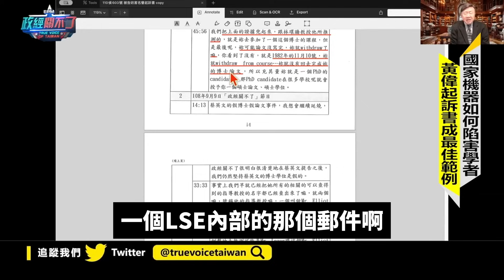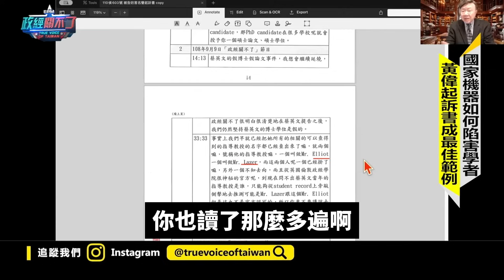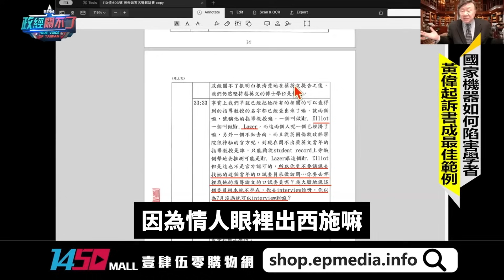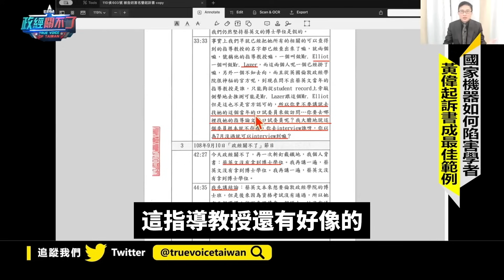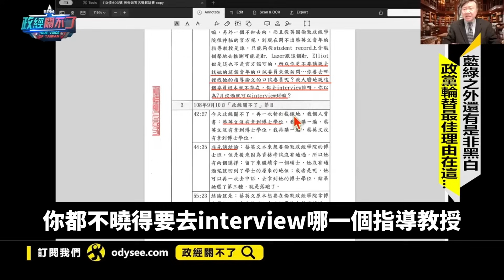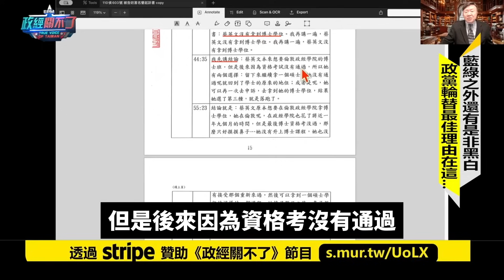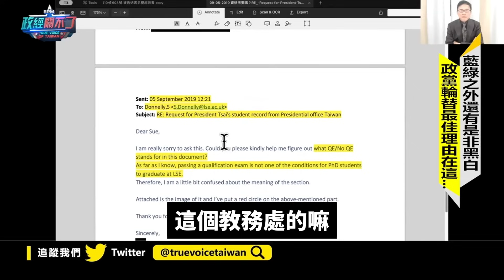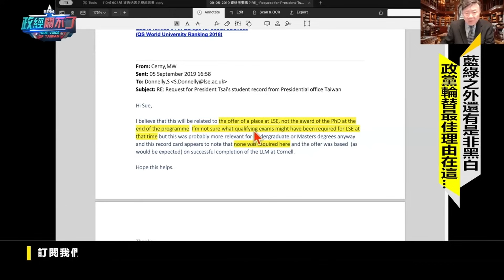蔡英文啟動國家機器 陷害彭文正手法大公開！｜政經關不了（精華版）｜2023.11.15